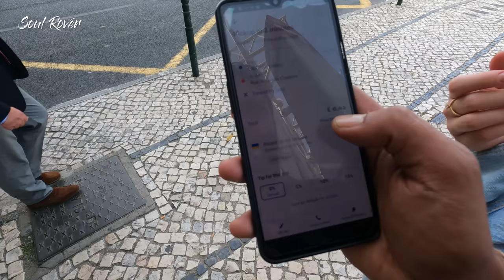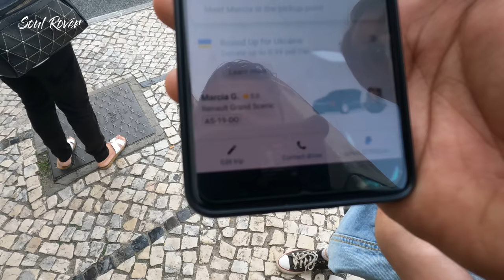I took my FOREIGNER FRIEND to SIKH TEMPLE Gurudwara in Lisbon Portugal Europe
Welcome to yet another episode from Portugal, Europe. In this video, we went out to travel in Lisbon and we went to Sikh Temple Gurudwara located in Olivelas area of Lisbon, Portugal in Europe. It was thrilling yet amazing experience. Do watch the compete video and let me know what do you feel about the same.
Hello Guys,
I am Soul Rover aka. Tarun Nagpal, with this episode I present another travel lifestyle as well as  informational vlog of Europe. The language used in the video is Hindi, Urdu and English.
Do you want to TRAVEL around the WORLD for FREE? Join WORKAWAY with this link and get an additional FREE MONTH MEMBERSHIP.